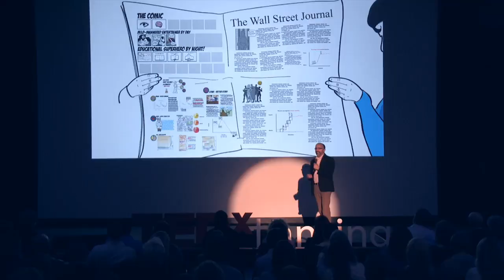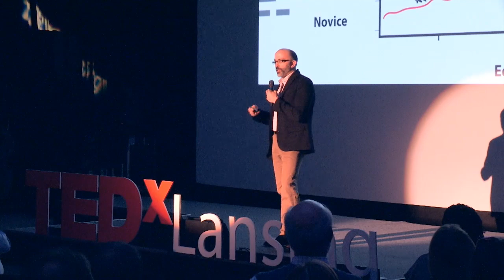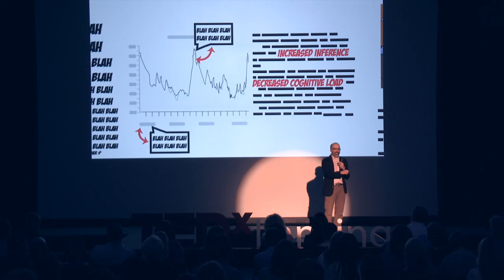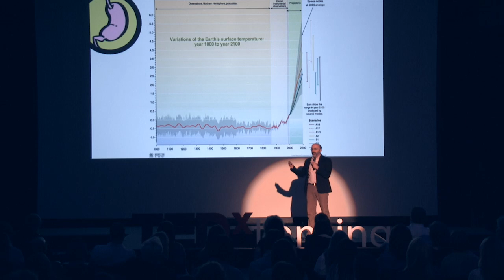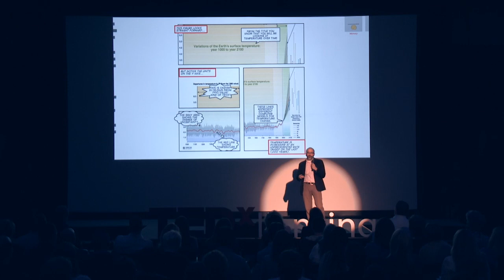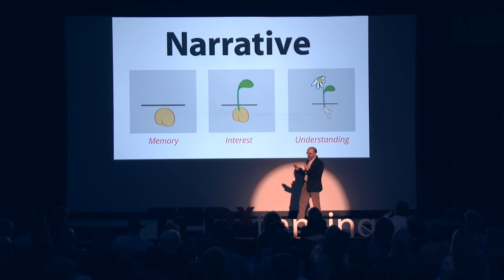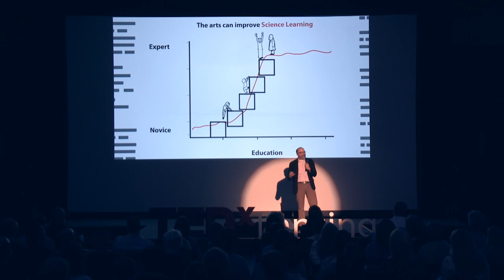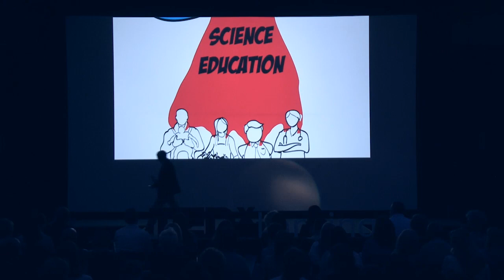TEDxLansing-Stephen Thomas-The Comic Book:Mild-mannered Amusement by Day,Educational Superhero...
Stephen Thomas, Assistant Professor of Zoology at MSU & Assistant Curator for science education at the MSU museum, describes how comic books can engage students and be effective ways to communicate science.  As an educator, Thomas uses new technologies and comics to merge visuals and text in order to help students learn.  The use of comics has shown that students have more interest in the subject, worked harder, and uderstood more because they have a connection to both the class and the instructor.  In addition to teaching, Thomas has many new projects in the works including children's books, webcomics, and educational touchscreen games.